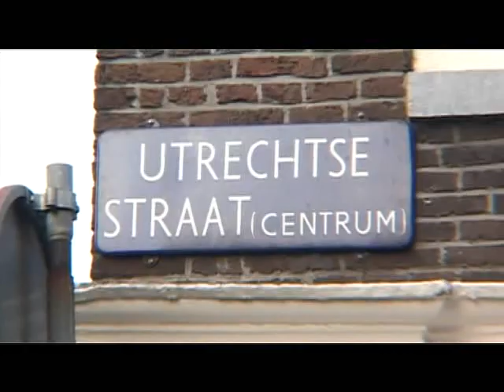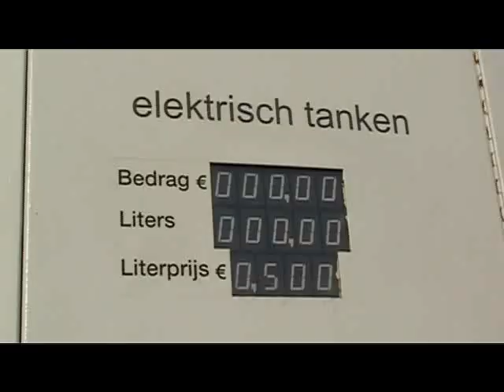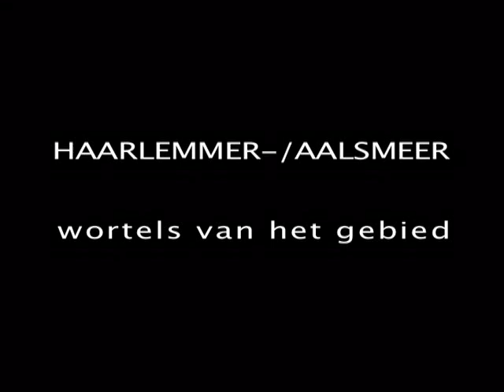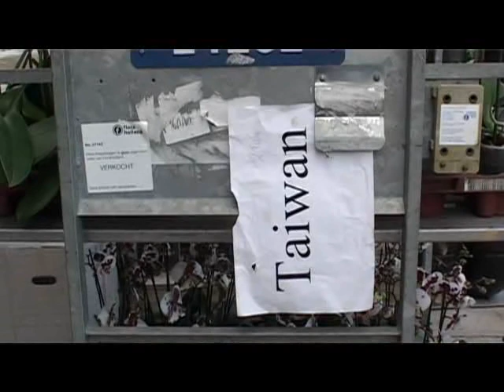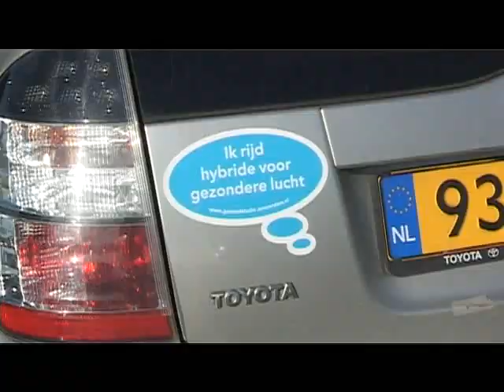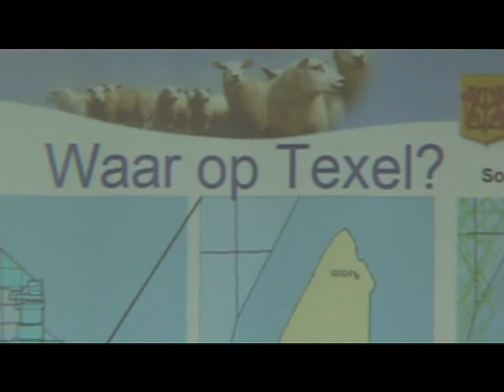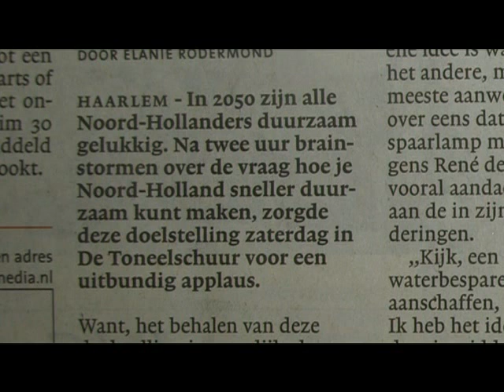2008-10-19 Urgenda Noord-Holland regiotour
Urgenda rijdt door Noord-Holland
compilatie regiotour